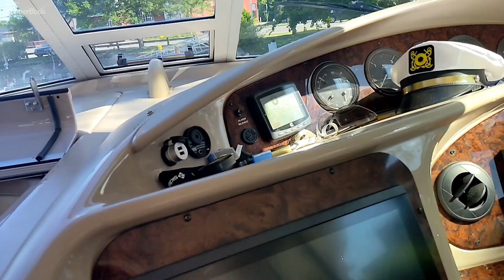2003 Sea Ray 480MY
We take you through a pre-enjoyed 2003 Sea Ray 480MY.